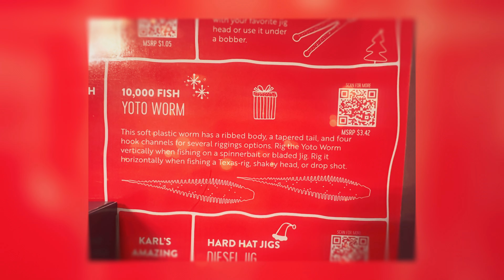12 Days of Christmas - Day 9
🌲📦 Day 9 of '12 Days of Fishmas' is here, and Logan and I are geared up for another round of unboxing fun! 🎣 Join us as we unveil the wonders of the season together. 🌟👦

BeauJoudrey.com